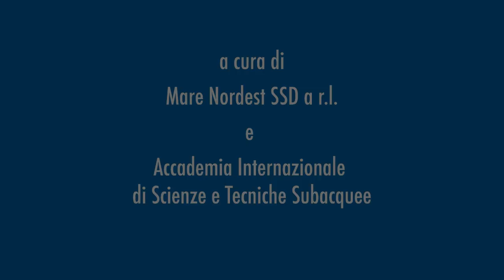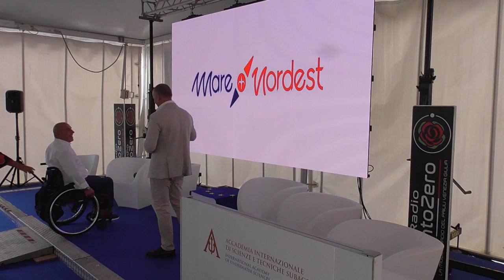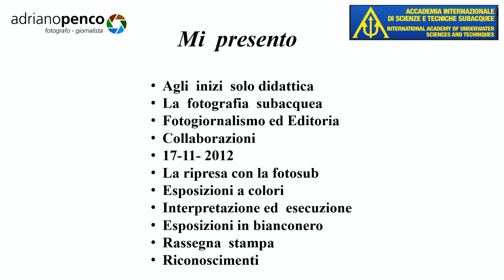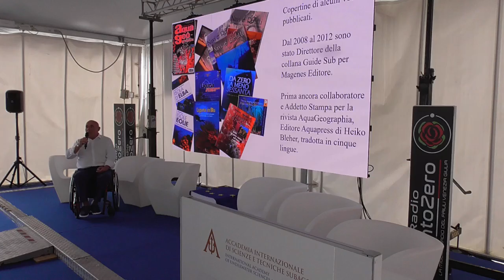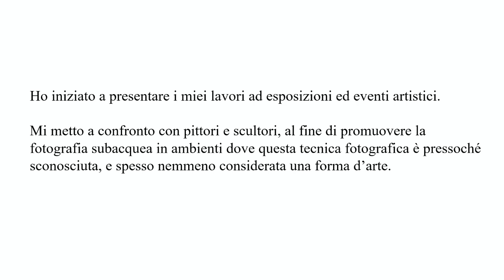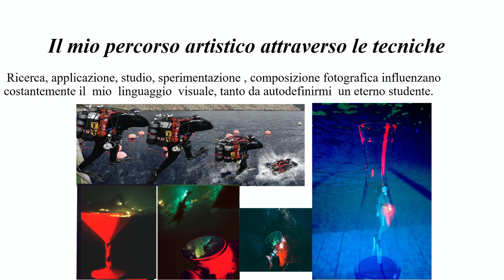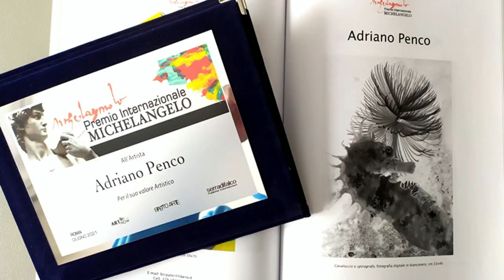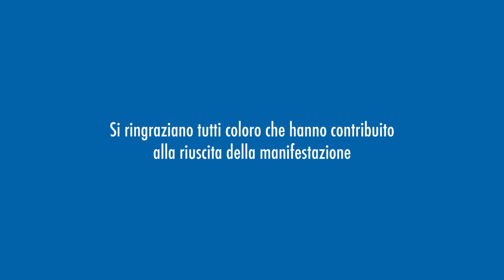23 Conferimento del Tridente d’Oro 2024 ad Adriano Penco - Italia - Fotografo 15-09-24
ADRIANO PENCO - Italia - Fotografo
Fotografo subacqueo di grande spessore artistico e fama internazionale,
con le sue immagini, ha voluto sensibilizzare l’animo umano alla
conoscenza e tutela di questo mondo con la convinzione che la fotografia
subacquea è una vera e propria forma d'arte, degna di essere esposta e
rappresentata ai livelli più alti e nelle sedi consone. Sicuramente le
sue opere hanno contribuito a pieno a questo riconoscimento. Ha avuto il
coraggio di portare la fotografia subacquea al di fuori della subacquea,
intesa come movimento o mondo sportivo, per farla conoscere in ambienti
artistici più vasti, elevando la fotografia ad arte tout court e non
solo come tecnica o mezzo circoscritto ad un ristretto ambiente.